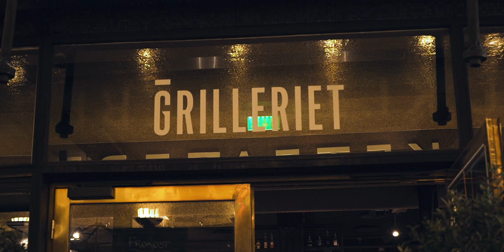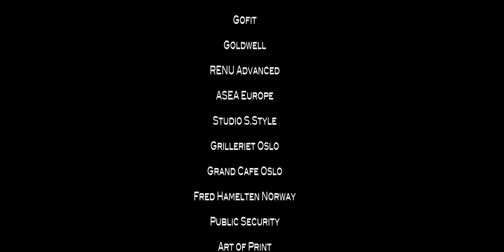Beauty Camp 2018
Medvirkende finalister 2018:
Rebecca Bjørk
Susanne Næss Guttorm
Madelen Michelsen,
Imen Myren Habes
Ina Kollset
Nadia Helena Shabbir Gustavsen
Helene Abildsnes
Sandra Afriyle Tito

Medvirkende coacher:
Klara Szalai
Christina Waage
Kaja Kojan
Celine Herregården
Vilde Andresen Bø

Tusen takk til våre samarbeidspartnere:
Gofit
Goldwell
RENU Advanced
ASEA Europe
Studio S.Style
Grilleriet Oslo
Grand Cafe Oslo
Fred Hamelten Norway
Public Security
Art of Print
Silvursnid
Johansen & Nerell AS
Gullsmed Ragnar Rønning AS

Ønsker du et samarbeide med oss? Vennligst ta kontakt i dag!
Husk påmelding 2019 - gratis nettkurs i september 2018!

Filmet, klippet og produsert av:
Ole Jørgen Troøyen
Tlf: 47446272